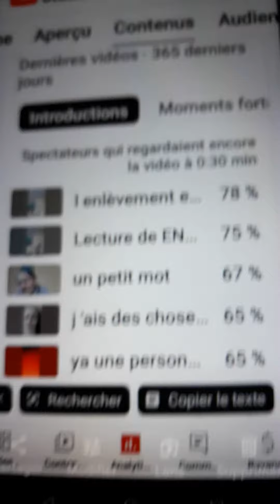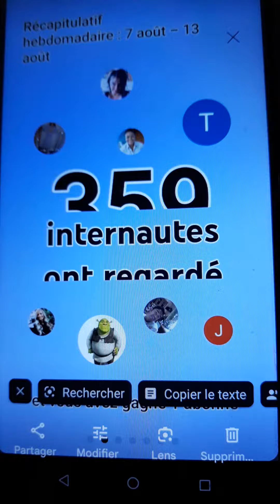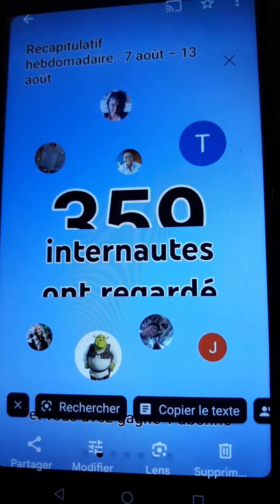je la refais en gros plan pour les mal voyant